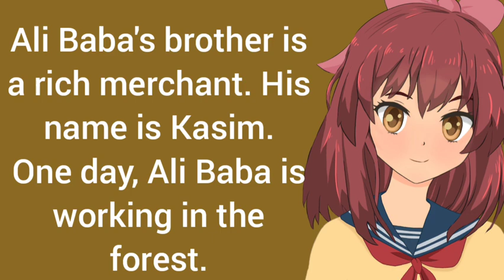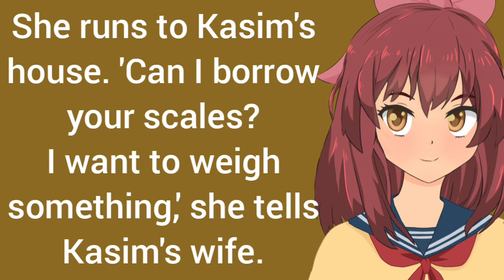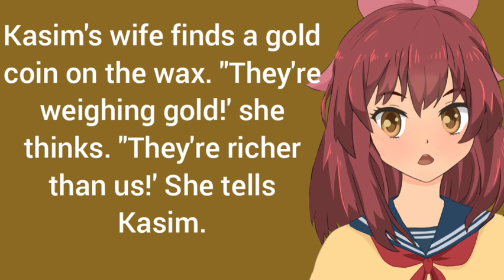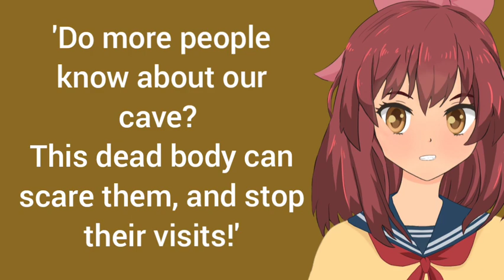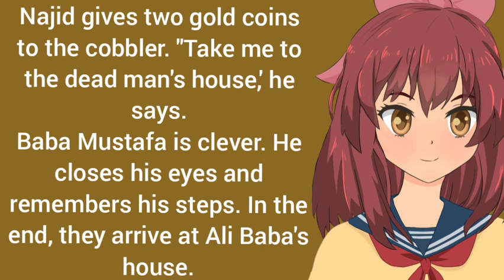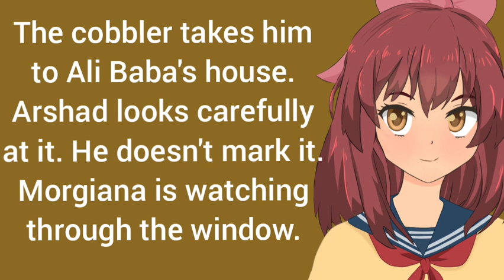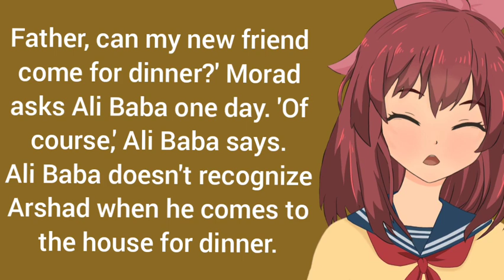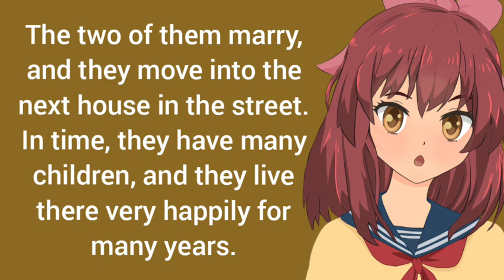Ali Bab and Morgana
Our story is about Ali Baba, a poor woodcutter in Persia.Ali Baba's brother is a rich merchant. His name is Kasim.One day, Ali Baba is working in the forest. Suddenly he hears some men. They are coming nearer. He quickly goes behind a tree before the men arrive. There are forty of them! He sees some treasure in their bags. "They're thieves,' he thinks. The thieves stand near some rocks. Their chief says, 'Open Sesame!' A door in the rock opens, and the men go into a cave.Later, the thieves come out. They say, 'Close Sesame!' and the door closes. 'Hmm. Interesting. What's in that cave?' Ali Baba thinks. 'I'd like to see.'
This is a short english story for learning english.
Learning English
 learn english happily
 englishspeaking
 shortvideos
English grammar
Speak English in an easy way
Hi Dictionary
English grammar in stories
englishspeaking
english stories without
english stories without music
short stories in english without subtitles
english short stories without subtitles
a short story for beginners
Short Story
A short story to learn English

حكاية
قصة
قصص إنجليزية قصيرة وسهلة,
قصص انجليزية صوتية,
قصص انجليزية سهلة
قصص انجليزية للمبتدئين بدون ترجمه وبدون موسيقى .
قصص انجليزية قصيرة
قصص انجليزية للمبتدئين استماع
قصص انجليزيه
قصص انجليزية واقعية
قصص وروايات انجليزية
قصص وروايات انجليزية للمبتدئين
قصص انجليزيه مسموعه ومكتوبه
قصص انجليزية مسموعة ومقروءة
قصص انجليزية مقروءة ومسموعة